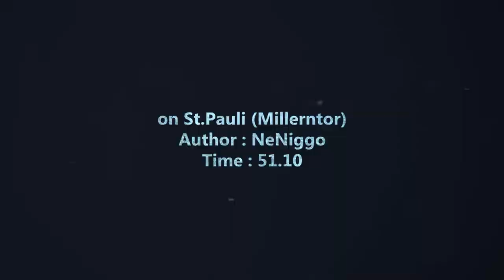St.Pauli (Millerntor) (51.10) by イ入 taxi04